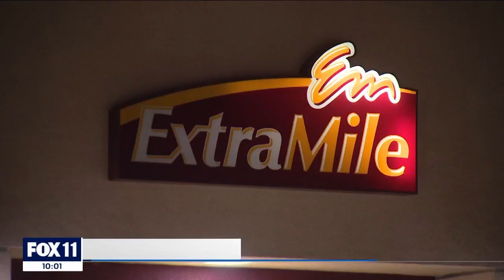Newborn baby hospitalized after being found in trash can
A newborn baby is in critical but stable condition after being found in a gas station trash can in Fullerton.